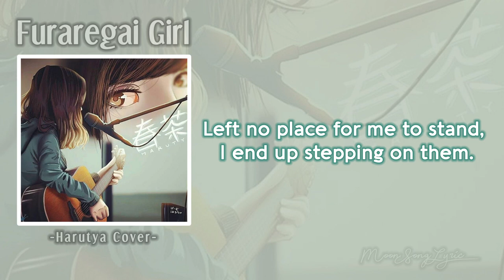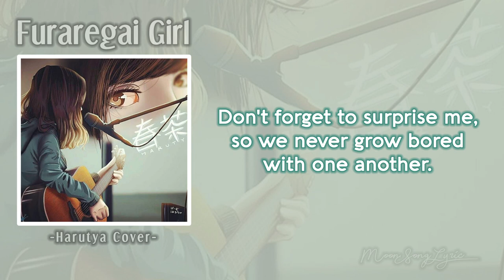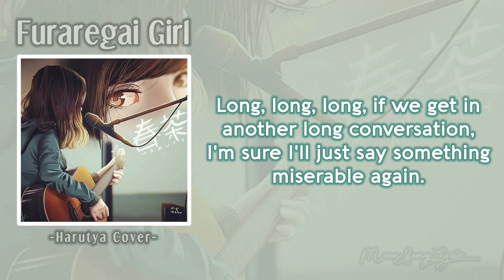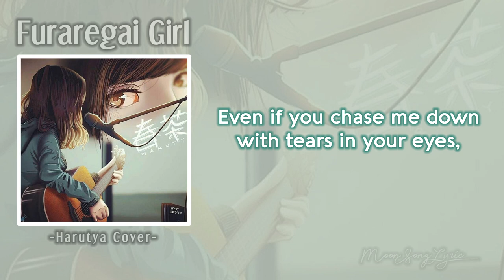Harutya Cover_ Furaregai Girl [Sayuri] (English Lyric/ CC 한국 가사)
Original by: Sayuri
Cover by: Harutya
*My opinion*: I love how Harutya cover this song. It's became soft song rather than original version. For me, this song actually about how girls thinking. How she express her love, she thinking about future together, then she became sad/upset for no reason. Yup, girls will annoying with their partners sometime, because unnoticeable of their feelings towards them. When they mad/sad, they will said something that maybe can ruin their relationship. But, she never say that it's okay to leave them. Girls just want their partner notice what they felt. But when they try to explain or want have some conversation, it will become worst. Actually, they want their partners to stay with them...
From my side of view, this song It's like a storytelling. She express disappointed, annoying, overthinking, and sad. But the last part of song, she really mad and said something that just to release all of her anger. But actually what she mean is, "Don't dare to leave me, Idiot! Okay, I already done mad at ya. I want save my tears for next fight" LOL
(If she crying because you, then you still matter to her)
Just give your attention. That's your girl want...

UPDATE:
CC Korean Lyric / Meaning
한국 가사